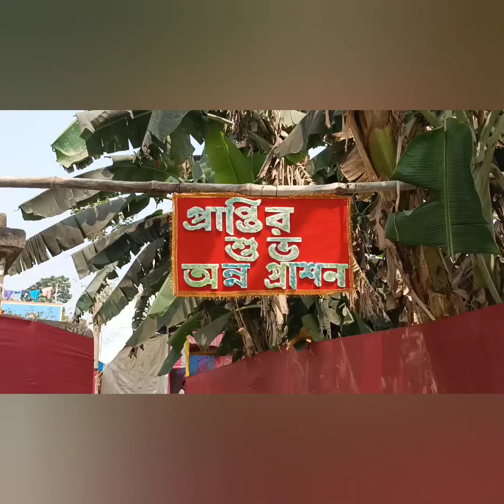kids Annaprason # ছোট শিশু প্রাপ্তীর মুখে ভাত #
kids Annaprason # ছোট শিশু প্রাপ্তীর মুখে ভাত rice eating ceremony